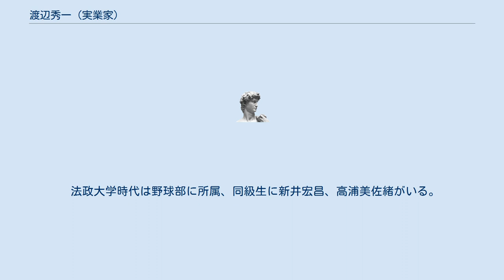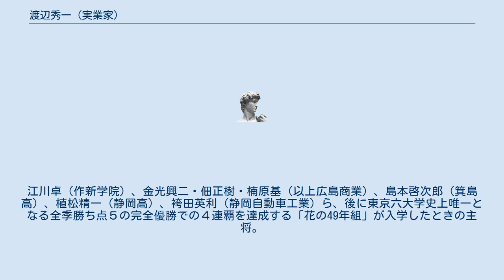渡辺秀一 (実業家)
渡辺 秀一（わたなべ しゅういち、1952年（昭和27年）4月11日 - ）は、日本の実業家。
メディパルホールディングス社長・メディセオ会長・日本医薬品卸売業連合会会長。
 兵庫県洲本市出身。
法政大学法学部卒業。
 1975年（昭和50年）に新卒で三菱重工業に入社する。
1979年（昭和54年）にクラヤ薬品に入社し、2004年（平成16年）にメディセオホールディングス取締役、2011年（平成23年）に同社副社長を経て、2012年（平成24年）に同社社長に就任する。
 2019年（令和元年）日本医薬品卸売業連合会会長。
 法政大学時代は野球部に所属、同級生に新井宏昌、高浦美佐緒がいる。
江川卓（作新学院）、金光興二・佃正樹・楠原基（以上広島商業）、島本啓次郎（箕島高）、植松精一（静岡高）、袴田英利（静岡自動車工業）ら、後に東京六大学史上唯一となる全季勝ち点５の完全優勝での４連覇を達成する「花の49年組」が入学したときの主将。
甲子園で怪物と騒がれた江川を特別扱いすることなく厳しく指導した。
最後となる４年秋のシーズンでは東京六大学野球リーグ戦優勝、明治神宮野球大会準優勝。
このシーズンでは主に４番でファーストを務めた。
渡辺は江川に対して後日「卓には感謝していますよ……。あいつのおかげで優勝できたんですからね」と述べている。